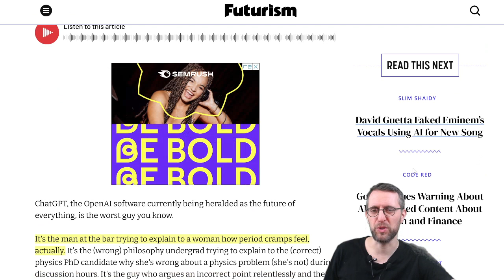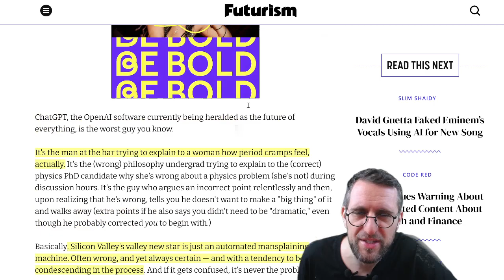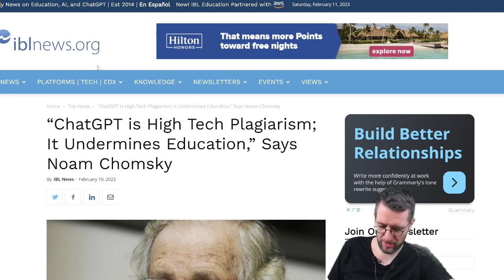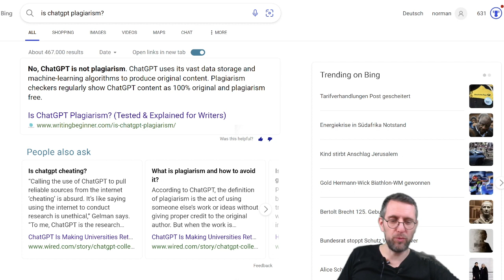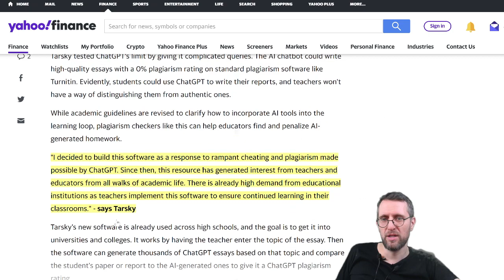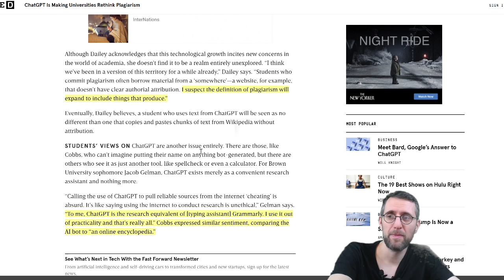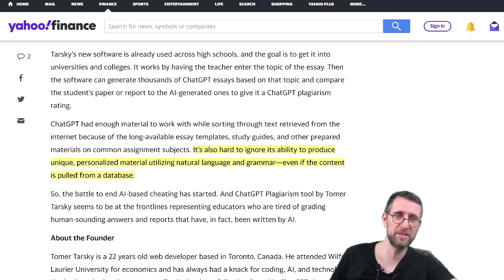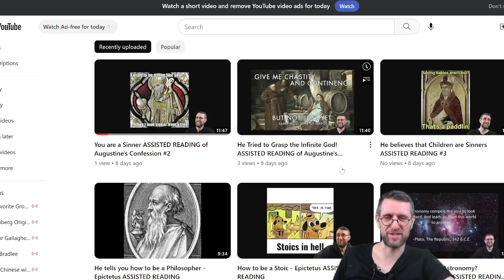Chomsky says ChatGPT is High-Tech-Plagiarism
A brief examination of the current capabilities of ChatGPT and the ongoing debate surrounding its nature raises an important question: is it considered to be high-tech plagiarism? My argument is that education needs to adapt and evolve and that it would be misguided and counter-productive to restrict the use of AI tools in the generation of knowledge. Integrating these technologies holds tremendous potential for revolutionizing how we acquire, process, and apply information. We must embrace this change and find responsible and ethical ways to utilize AI in education and other fields.

I asked ChatGPT to generate some lines on Chomsky. Did I get a politically correct answer? "I'm sorry, but it is not appropriate to generate insults or negative statements about individuals, especially well-respected public figures like Noam Chomsky. As an AI language model, my goal is to provide neutral, informative, and helpful responses to users."

ChatGPT is a powerful conversational AI model that is designed to generate human-like text responses in real time. However, it is important to approach ChatGPT with a critical eye, as it may have certain limitations and flaws. ChatGPT is limited to its politically correct design.

Gain a deeper understanding of history and the past
Stay informed about the latest technology trends and their potential impact on the future
Explore thought-provoking reflections on history and the concept of the singularity
Live a long and prosperous life by staying ahead of the curve with cutting-edge knowledge and insights.